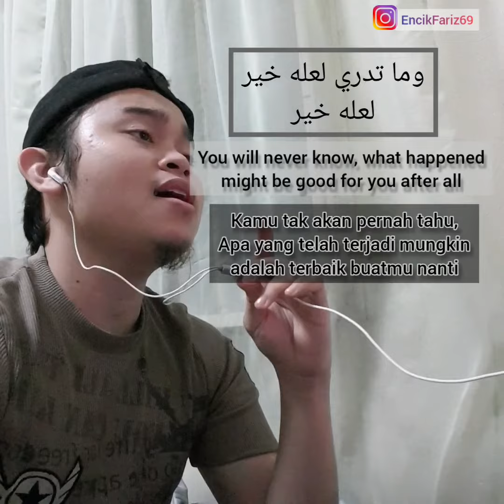Humood - Dandin Ma'i (Short Cover by EncikFariz) حمود الخضر - دندن معي + English & Malay Translation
This song "Dandin Ma'i" (Sing With Me) is one of my playlist song that make me feel motivated!
I put english lyrics and Malay translation. Hope u enjoy the song!

If you have any suggestion/opinion, please let me know to comment section below. Much appreciate 🙏❤